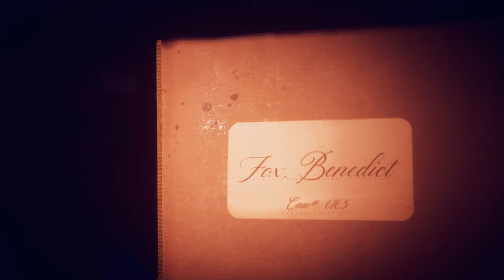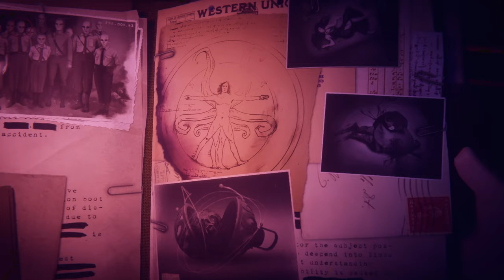The Last Case of Benedict Fox - Metroidvania Gameplay Trailer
The Last Case of Benedict Fox is bringing some new surprises to Gamescom and PAX West this year. Take a look at the latest gameplay trailer featuring a never-before-seen character, the Tatooist and discover how she helps Benedict progress through Father's memories in this Lovecraftian